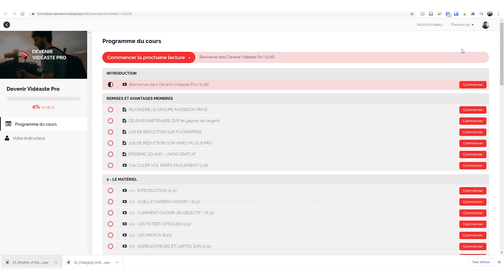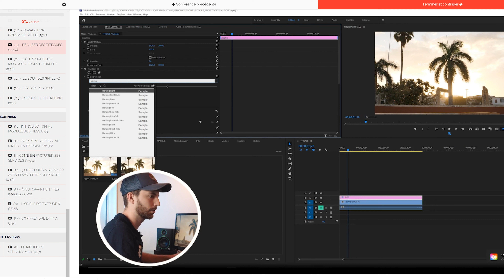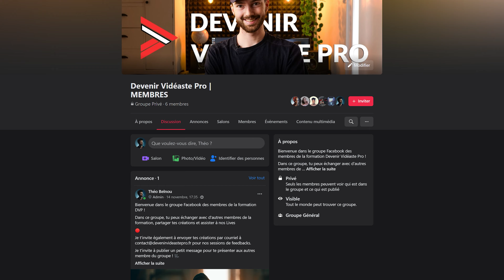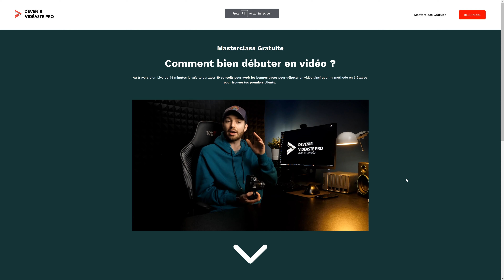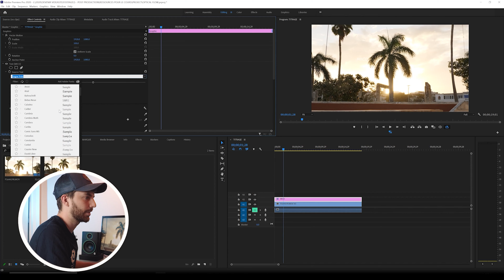J'OUVRE UNE ÉCOLE POUR APPRENDRE LA VIDÉO !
C'est officiel ! Je lance le 10 janvier 2021 le projet Devenir Vidéaste Pro, une école de vidéo en ligne où je partage toutes les connaissances pour se lancer dans la vidéo et développer son activité ! Je serais en Live le Dimanche 10 Janvier pour l'ouvertue de l'école donc n'hésites pas à y participer.